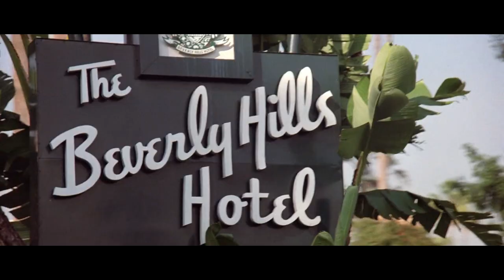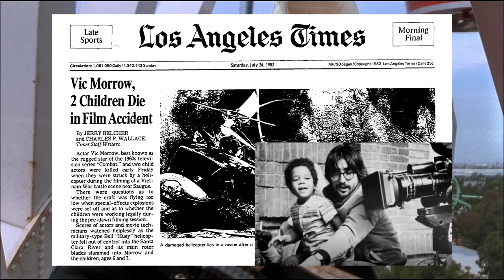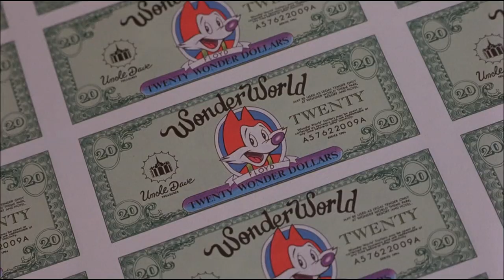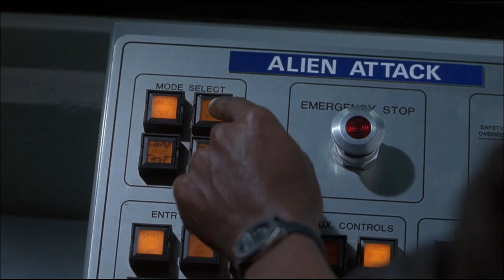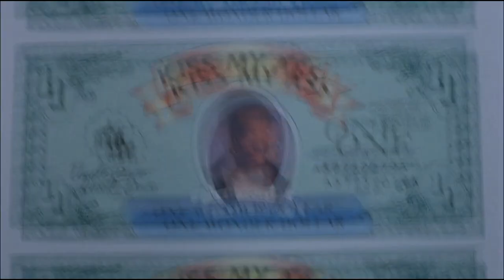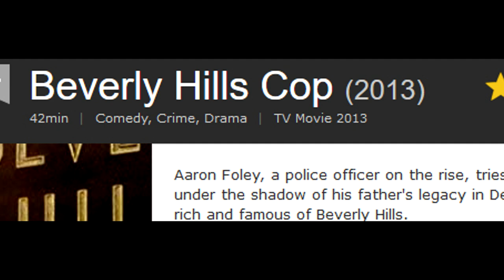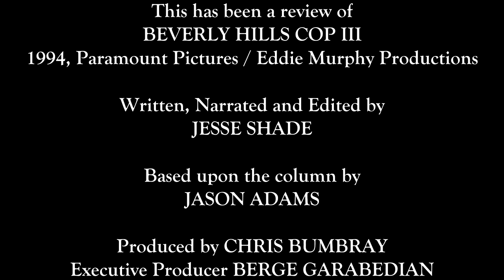BEVERLY HILLS COP 3 - Awfully Good Movies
With Eddie Murphy returning to the throne of Prince Akeem in COMING 2 AMERICA, Awfully Good Movies is looking back at the final collaboration between Murphy and the director of the first COMING TO AMERICA, John Landis, in the sequel that killed Axel Foley: BEVERLY HILLS COP III!

As the mid-90s saw both Eddie and John in the midst of a career slump, Murphy decided to make up with Landis after their tensions during COMING TO AMERICA's production for another sequel to the action-comedy smash which established Eddie as one of the biggest stars of the 80s. But instead of making up for the lesser quality of BEVERLY HILLS COP II, the third installment ended up cutting off all the edges that made Axel F. such a beloved action hero, as Murphy insisted on playing Axel as a more mature and less wiseass character, while secretly suffering from depression that'd been brought about from Eddie's last couple of box office disappointments.

So no matter how much Landis tries to have fun with Axel searching for his boss' killer in a Disneyland-style amusement park, his star's lack of enthusiasm puts a damper on the woefully few moments of decent action and funny comedy. And although the returning Judge Reinhold and Bronson Pinchot try to bring back the magic of the first film, they can't save this series from a lackluster finale which to this day has kept Axel Foley suspended from the force. Fingers crossed that the upcoming BEVERLY HILLS COP IV on Netflix doesn't have Eddie fighting crime alongside himself in a female fatsuit.